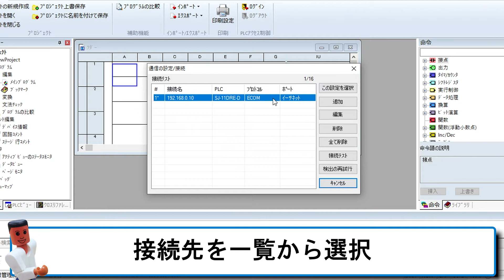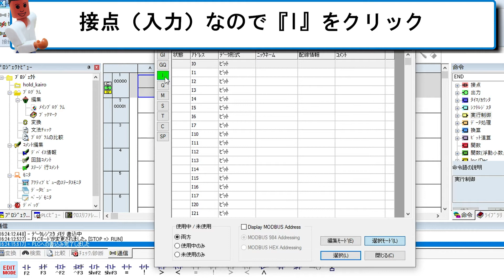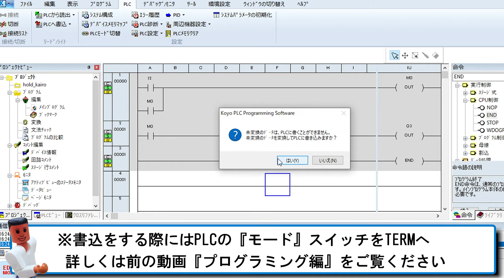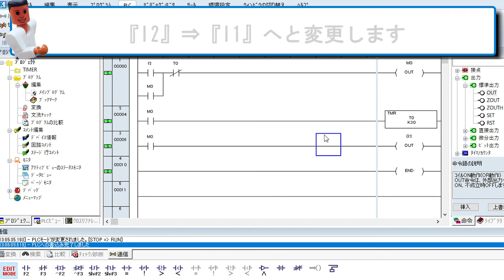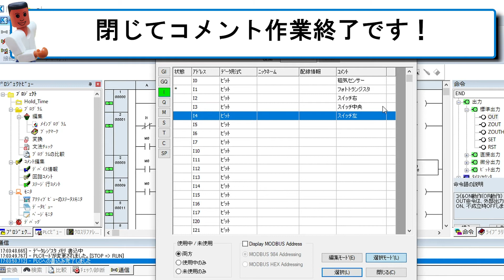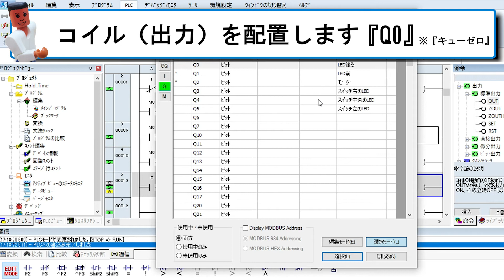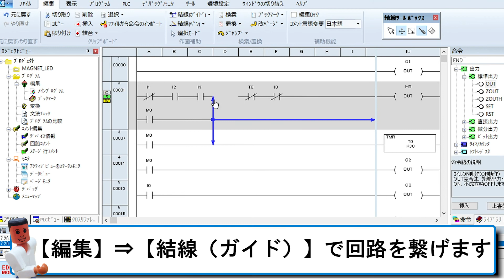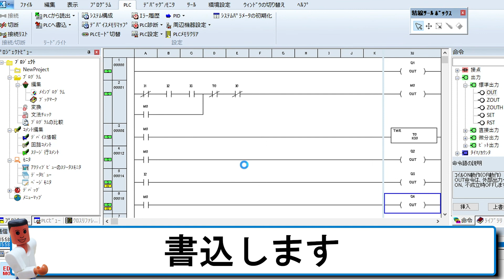【初心者PLC】コンベアー完成編 初心者がPLC（プログラマブル・ロジック・コントローラー）やってみた！ fischertechnikのモデルを光洋電子工業のPLC SJ-11DRE-D で動かす！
【初心者PLC】のタイトル通り、初心者がPLC（プログラマブル・ロジック・コントローラー）を扱う動画です。

この動画ではPLCでfischertechnikの『Type:M001コンベアーモデル』をプログラミングで機能を追加していきます。

扱うPLCは
『光洋電子工業』 SJ-11DRE-D

インストールするソフトウェアは
『Koyo PLC Programming Software』

最終的には、
fischertechnik education フィッシャーテクニック・エデュケーションで、日本国内でも企業や職業訓練校、教育機関で研修・トレーニング用途で使用されている 【トレーニングシリーズ】の日本オリジナルモデルをPLCで動かすことをゴールとしています。

▼ Koyo PLC Programming Software　ダウンロードページ▼

▼フィッシャーテクニック・エデュケーション　ホームページ▼